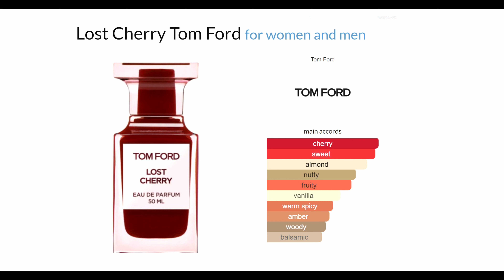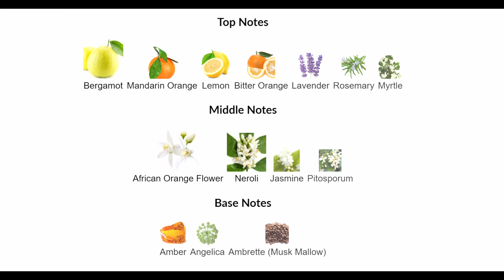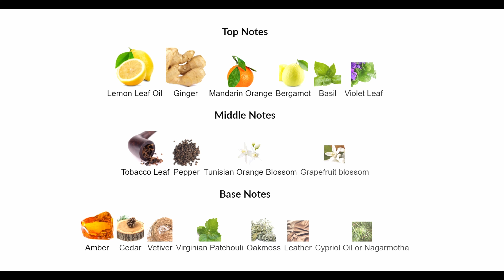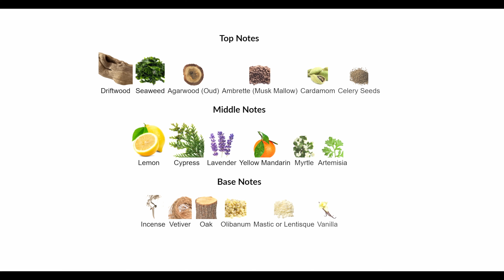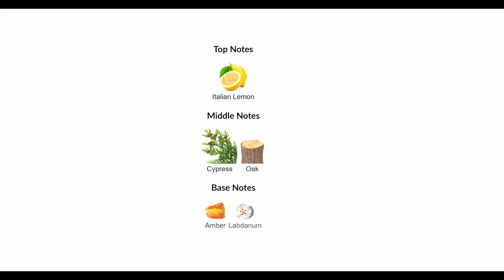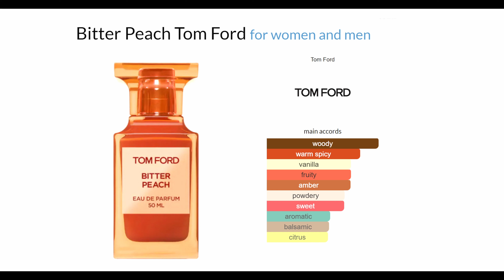BEST TOM FORD FRAGRANCES CHAT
My Equipment for Filming:
Sony Z1 E2